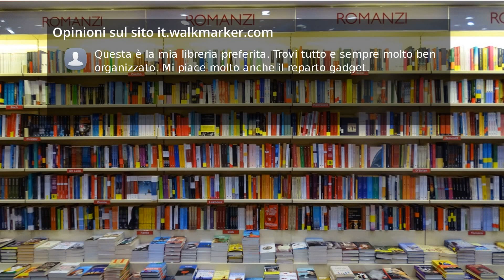Recensioni Mondadori Bookstore - Libreria Mondadori Roma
Locale grande, pulito e fornito di un'ampia scelta di libri e dvd.
Personale cortese e di aiuto, a disposizione delle esigenze dei Clienti dai gusti più 'esclusivi'.